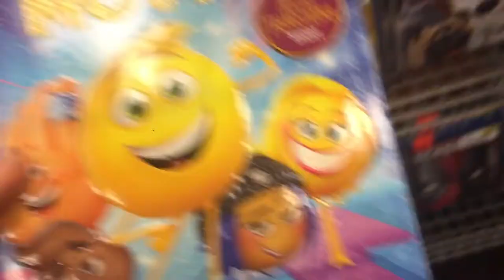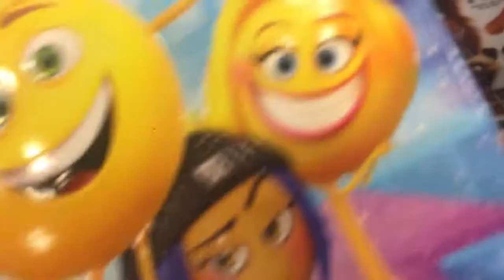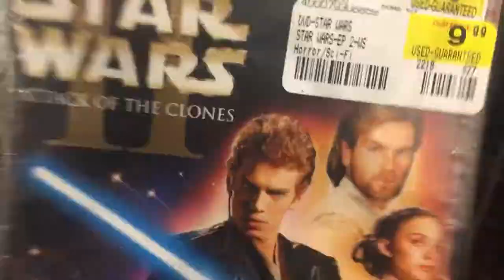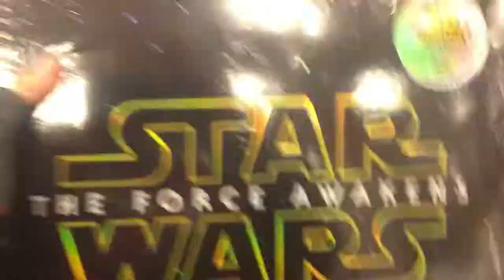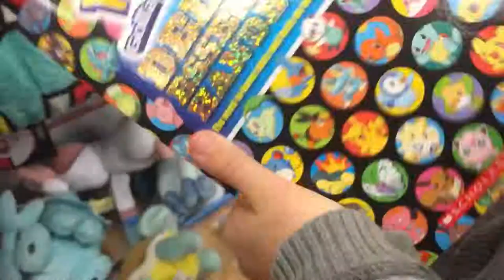Vlog #6: At the mall in F.Y.E